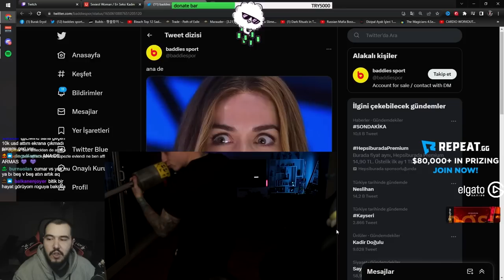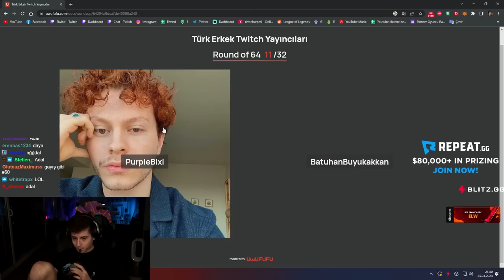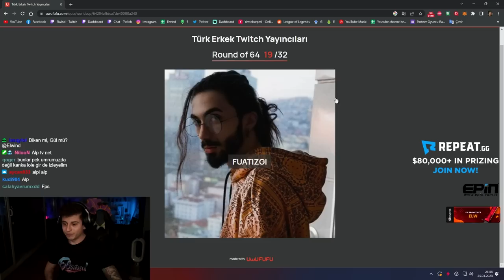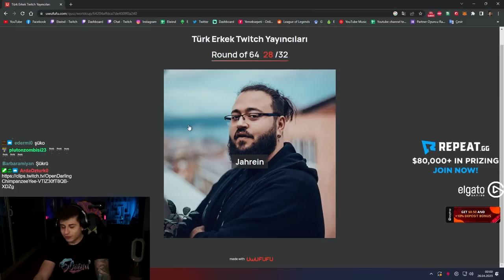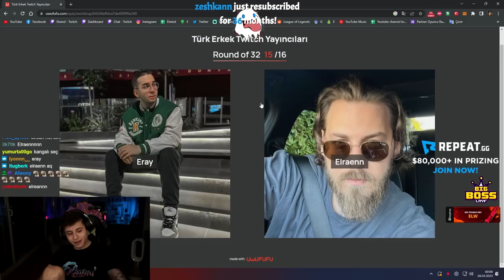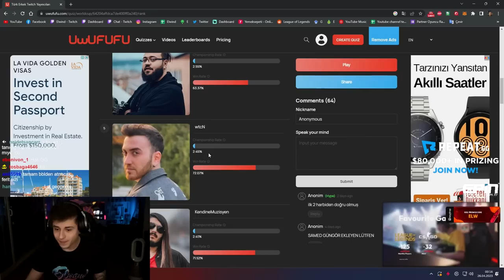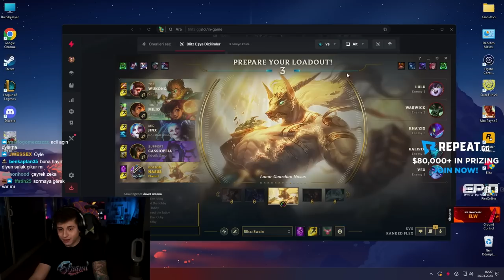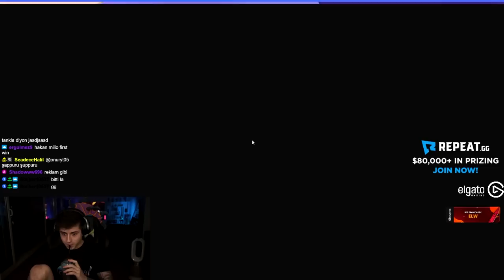ELWİND NASUS İLE TROLLÜYOR - EN İYİ YAYINCIYI SEÇİYOR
NASUS İLE ÇOK ZOR BİR OYUN | ELWİND adlı videom yayında! Rehber gameplay videoları oynanış özet leri elwind  analiz leri ve LoL moba maç yayın anları devamı için videoyu beğenmeyi unutmayın 👍  Zil'e tıklayıp bildirimleri açabilirsiniz 🔔

0:00 KEL ROGU
1:22 En iyi erkek yayıncı
21:32 Prof. Dr. Mahmut Kaan Atıcı
25:23 Oyun